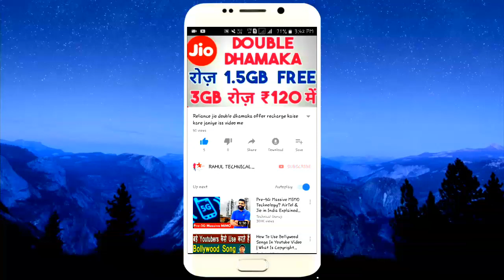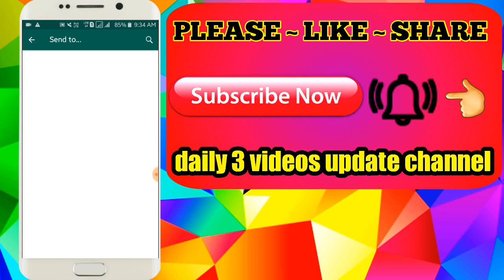[ADD MONEY] ₹150 New Paytm Promo Code March 2019 | Paytm Today Offer | Paytm New Promocode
Hello and namaskaar Dosto iss video me maine aapse Latest  DAILY SPIN application ke baare me Baat Share ki hai jaise app online kush task kar ke paisa earn kar sakte hain latest android application hai 2019 iOS + android

✔Referal code ❌